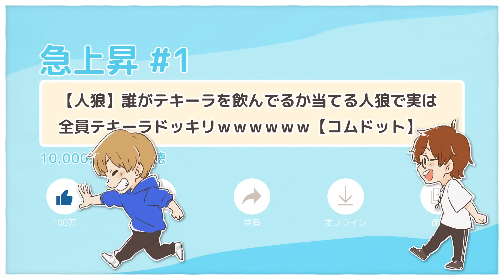【人狼】絶対にバレないようにテキーラを飲み切れ！！！【コムドット】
今回の企画は特に面白い所がたくさんありました。笑
絶対にバレてはいけない状況でテキーラを飲むのは
かなり辛いと思います
しかしそんな辛い状況下だからこそ
本当におもしろいのです
みんなが好きな秒数を書いてくれたら
そこをみんなで共有しましょう
僕はあっちゃんの、ぱん！で帰ってくる所が大好きでした

ネットで出会った幼馴染2人組！

↑お仕事や、ここ使って！みたいなご依頼お待ちしております。